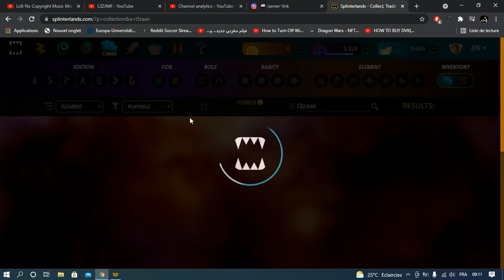SPLINTERLANDS - PLAY TO EARN #5 باقل ثمن SILVER كيفاش طلع ل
Today we're going to play a bit of nft game splinterlands and I'm going to share with my l3zawa family tips about the play to earn game.